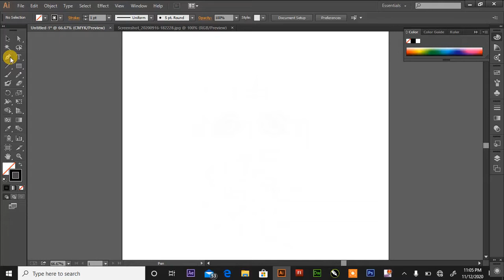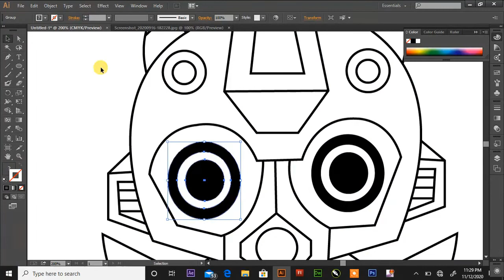How To Draw Bumblebee In Just 2 Minutes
How To draw Bumblebee
How To Draw Transformers Characters
Drawing tutorial